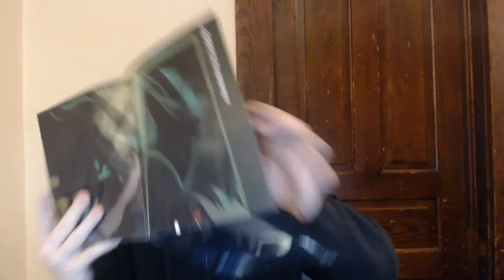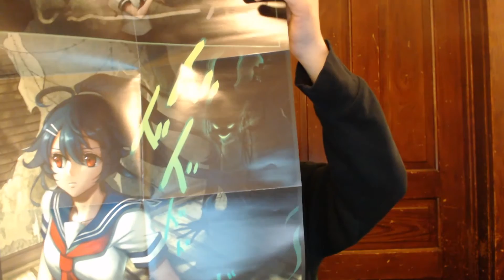Loot Anime: Unboxing: Episode 4: Haunted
Part way through I turned off my audio software so the audio is going to change